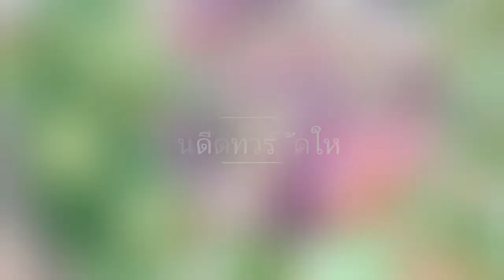วันดีดีทัวร์จัดให้ ฮ่องกงไหว้พระ5ดาว